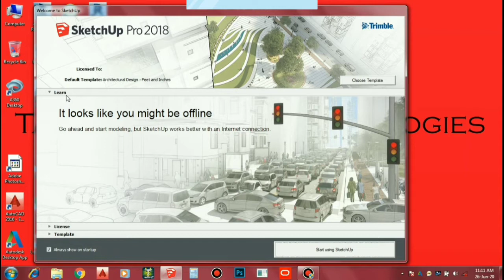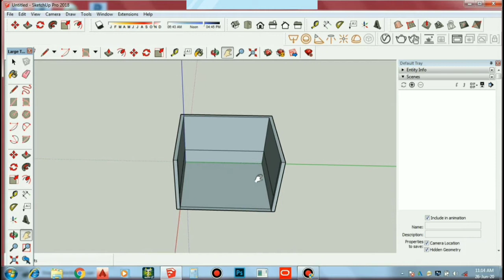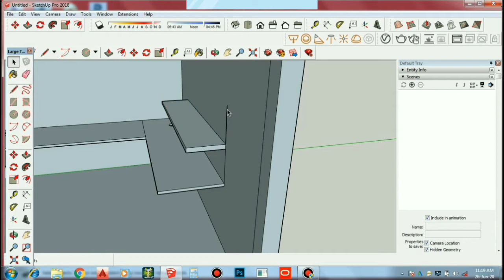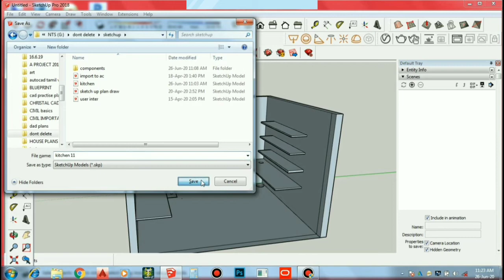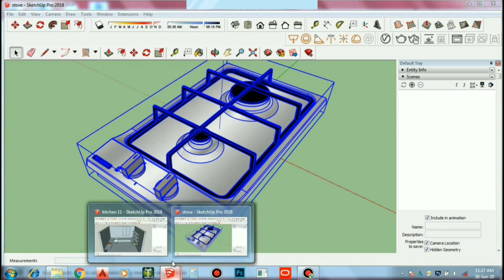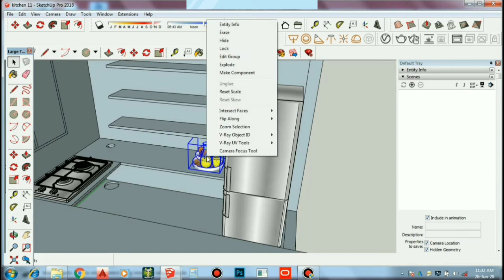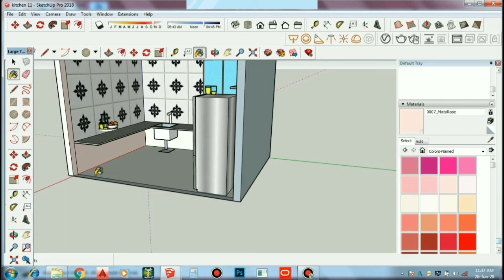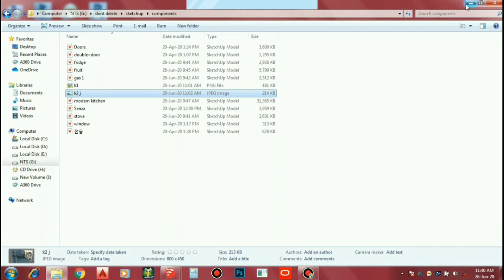Sketchup - Kitchen Interior Designs | Basic Components | Material apply | V RAY rendering || TST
Kitchen Interior Designs | BasicComponents  | V RAY rendering

Interior designers make indoor spaces functional, safe, and beautiful by determining space requirements and selecting essential and decorative items, such as colors, lighting, and materials. They must be able to draw, read, and edit blueprints.Yes, SketchUp is more than good enough for interior design. You can create 3D renderings of your design ideas, as well as 2D floor plans all the way up to full construction documents. If you need photorealistic renderings, you can add a rendering extension that works inside SketchUp.What many of us design nerds don't know, however, is that VRAY is fully compatible with SketchUp via an equally as user-friendly plugin. VRAY serves up a base set of tools and materials to you for free, with the option to put a bit of skin in the game for their full bevy of options and setting.

T S T